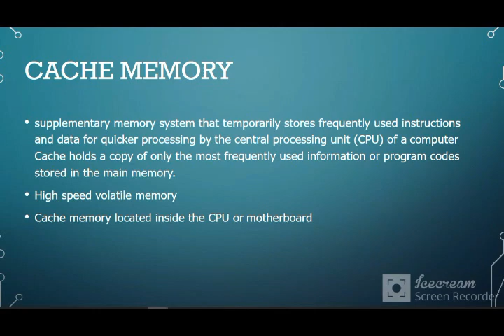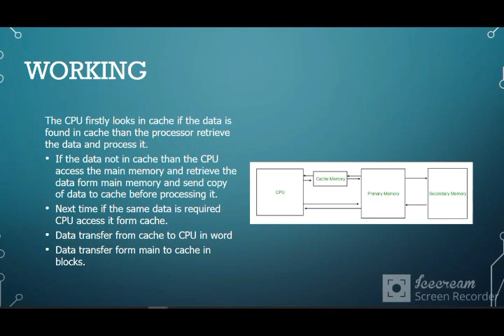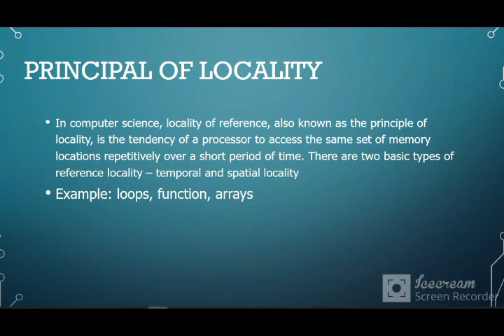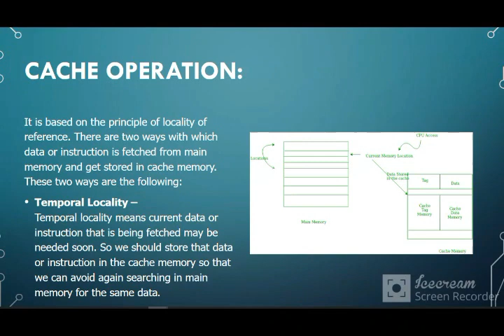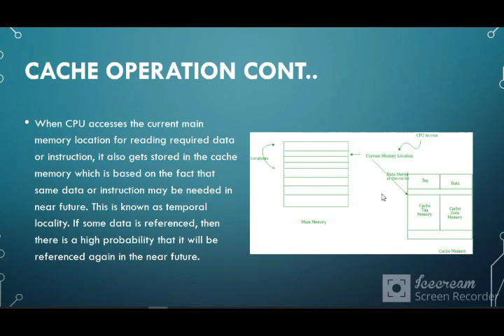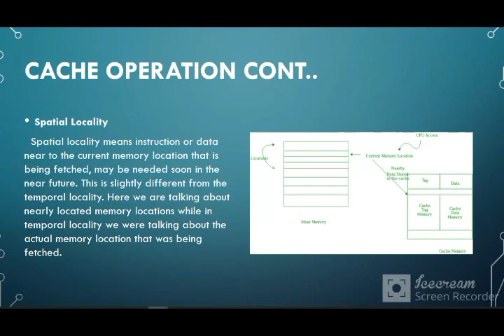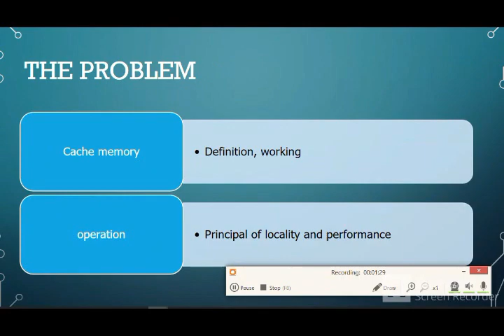Cache Memory | Cache Memory Operation | Cache Memory Performance